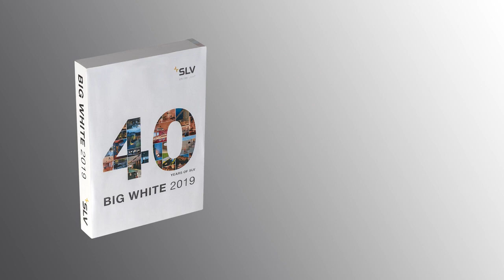SLV-Experience Light BIG WHITE 2019 AVAILABLE NOW